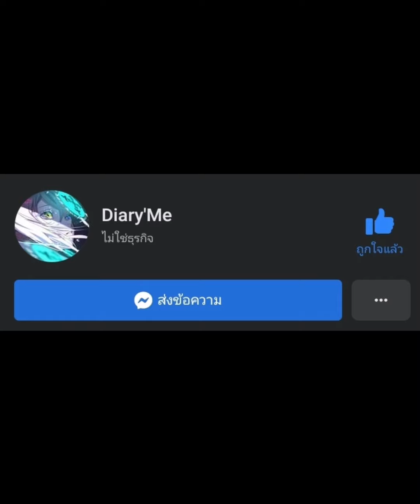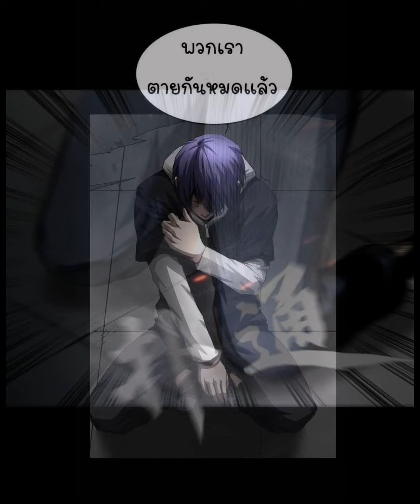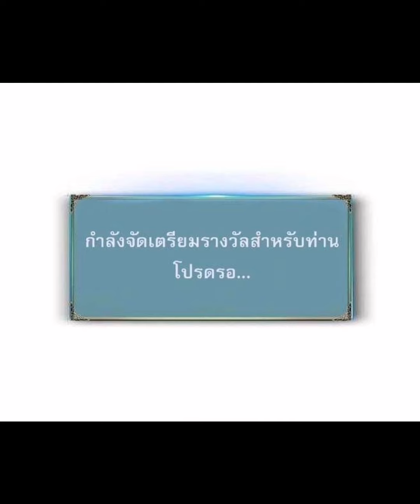อ่านมังงะ | ฮีลเลอร์ระบบสุดโกง ตอนที่ 3 -​ 4